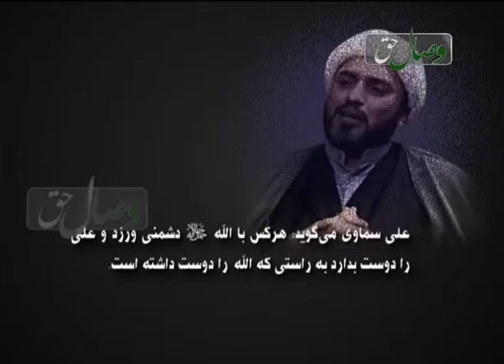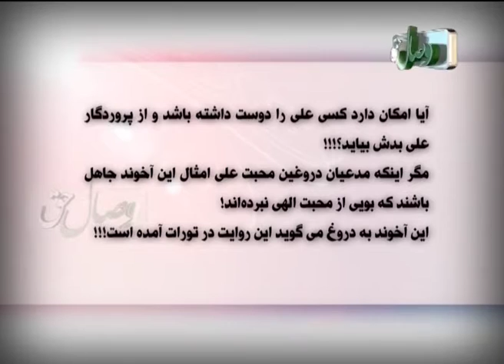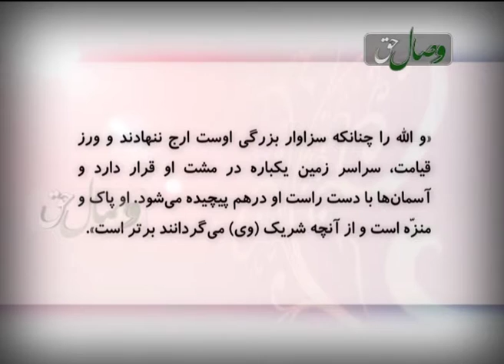Мақоми ҳазрати Али (р) дар назди шиъа болотар аз Аллоҳ аст - Висоли хак